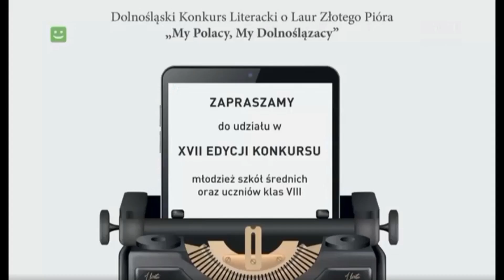ZŁOTE PIÓRO 2021 - DROGI WIARY TVP3 WROCŁAW -3X2021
TVP3 Wrocław w programie ekumenicznym "Drogi Wiary" zapowiada XVII Dolnośląski Konkurs Literacki "My Polacy, My Dolnoślązacy" o Laur Złotego Pióra. Bliższe informacje dla zainteresowanych na
Konkurs: "Dofinansowano z Budżetu Województwa Dolnośląskiego"